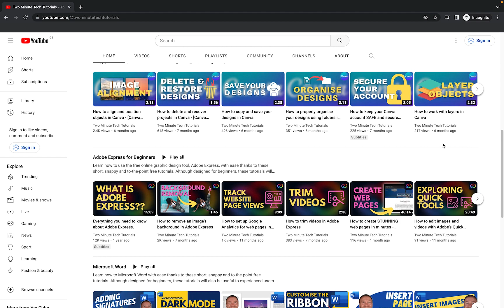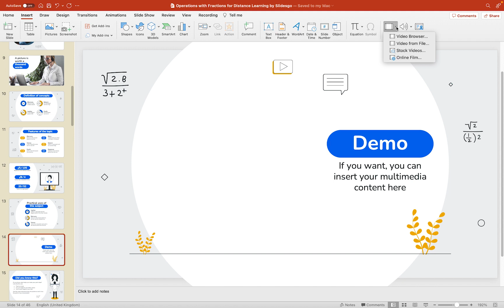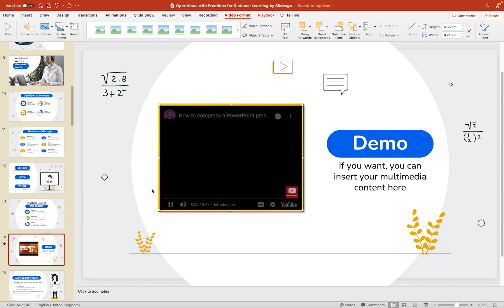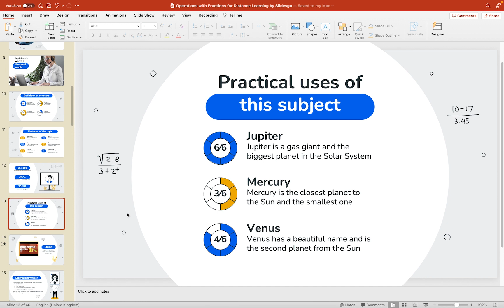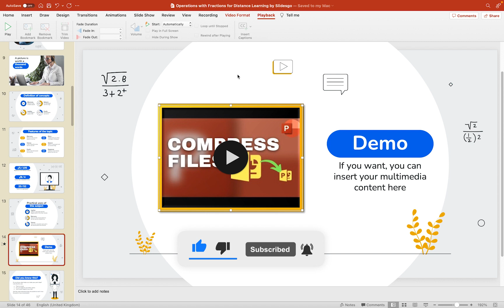How to insert a YouTube video into a PowerPoint presentation - PowerPoint for Mac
In this short tutorial, you'll learn how to insert a YouTube video into your PowerPoint presentation. Although I demonstrate the process on PowerPoint for Mac, the general process is still the same for Windows users on a PC. As well as learning how to insert your video, you'll also learn how to change its appearance and playback settings.

By the end of this tutorial, you'll know exactly how to insert a YouTube or Vimeo video into your PowerPoint presentation, change its appearance and playback settings and ensure that it can be played back EVERY TIME without any issues.